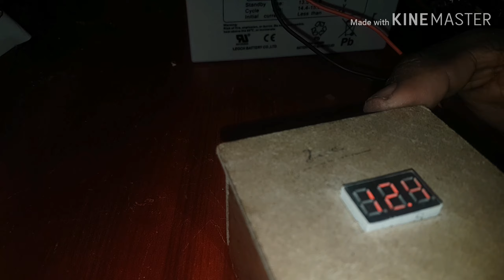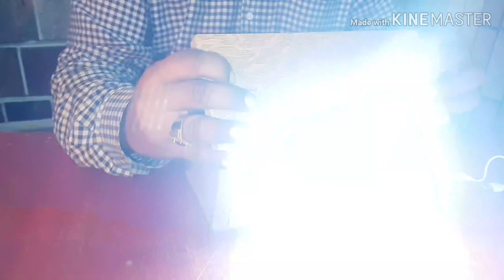How to make powerbank or emergency mobile charger using 12v battery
In this video you will see how to charge mobile using 12v battery.